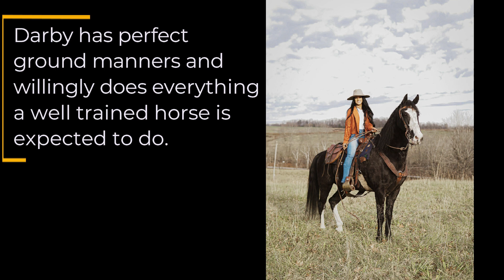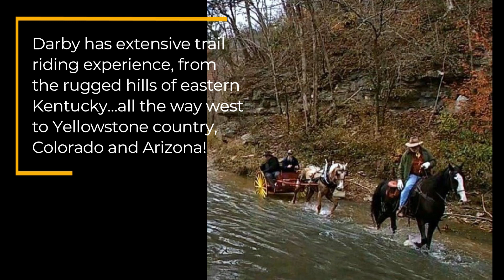Smokey Valley Horse ~ Darby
Smokey Valley Darby is a
black sabino 16.1 HH Gelding …. 14 years old

Darby is quite simply one of the finest gaited traveling horses we have ever seen at Smokey
Valley Farm ….. and we have seen a lot of top horses here over the years!

Darby has been Dr Bob Colemans personal riding horse for more than 10 years. In addition to
extensive trail riding in the rugged hill country of eastern Kentucky he has made a number of
 long distance treks west to locations such as Yellowstone Country, Arizona and Colorado.

Darby performs perfect racking gaits off a deep stride. His smooth gait speed range is from 5
mph to over 25 mph. He will perform these gaits at perfect comfort to his rider either barefoot or
 on simple keg shoes all around.  He is the kind of horse you can break other competitors hearts
with at a Saturday night horse show and lead the trail ride on Sunday morning.

Darby has perfect ground manners and willingly does everything a well trained horse is
 expected to do…… loads, bathes, clips, stops (immediately), backs, neck reins, and side
passes.

While perfectly mannered with no bad habits Darby is a riders horse …. he is forward,
 fast and a complete thrill to ride …… but if you are intimidated by a horse with a large motor he
is not the horse for you!

Chances are that if you become the fortunate owner of this special horse you will not be
unloading the second best horse anywhere you go!